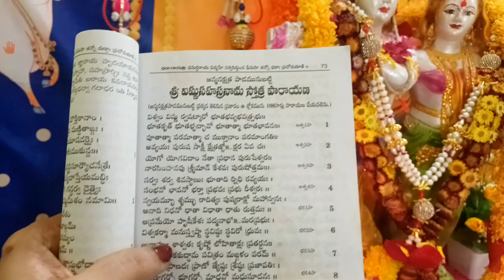మా ఇంటి కృష్ణాష్టమి వేడుక|మా కృష్ణయ్య జన్మాష్టమి పండుగ చూదం రండి 🙏 pooja laksworld